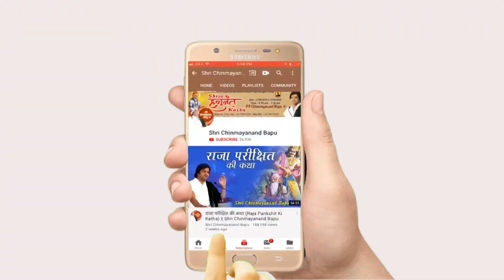भगवान को पाना बहुत आसान है कैसे ? Bhagwan Ko Pana Bahut Asan Hai Kaise - Shri Chinmayanand Bapu Ji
➤Video Name :- भगवान को पाना बहुत आसान है कैसे ? Bhagwan Ko Pana Bahut Asan Hai Kaise

❤ Social networking service :- Parveen Production House M.No.9911079993 , 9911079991